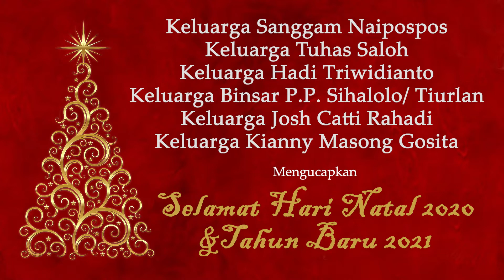Ucapan Selamat Natal dan Tahun Baru bagi Jemaat GKI Kwitang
Ucapan selamat Natal 2020 dan Tahun baru 2021 dari rekan, jemaat dan keluarga pendeta GKI Kwitang.